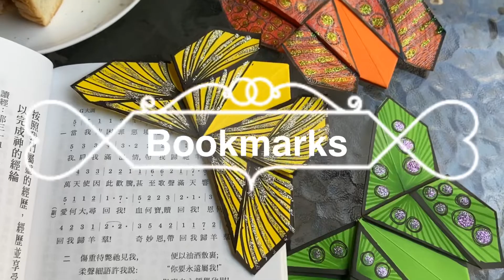「美麗蝴蝶書籤」紀錄你書本的進度，讓你讀書好心情！Beautiful Butterfly Bookmarks.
書本好厚，每次都折一個小角，但好不美觀。
讀書心情很重要，美麗的蝴蝶書籤陪伴你讀好書。📘📗📕
摺紙勞作: